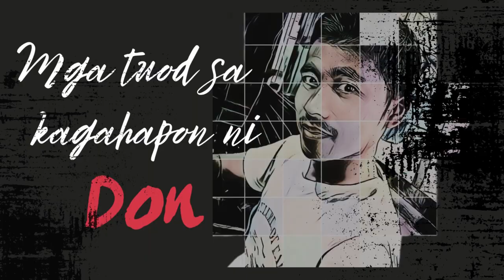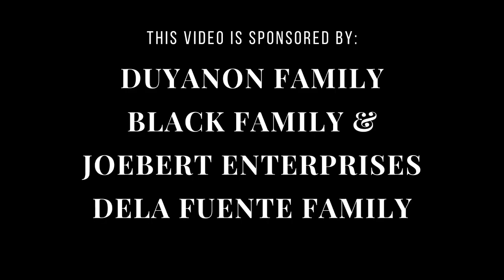Istorya sa Kinabuhi ni Don